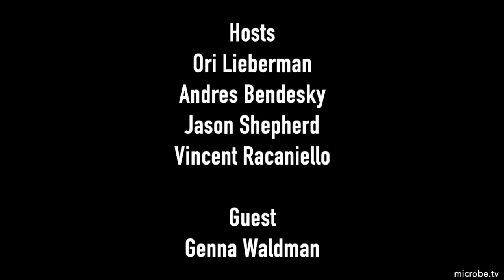TWiN 9: COVID-19 neurology with Genna Waldman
Columbia University Chief Neurology Resident Genna Waldman joins TWiN to explains how her department prepared for COVID-19, and the neurological symptoms associated with the disease.